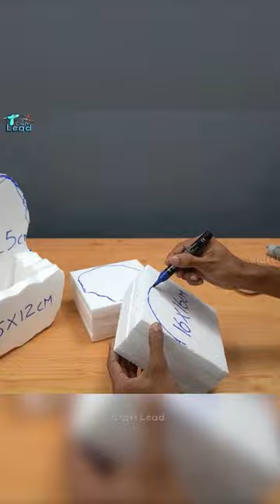Fake wood water fountain using thermocol & cement